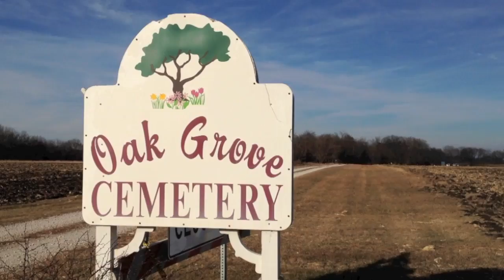Oak Grove Cemetery retaining wall being built